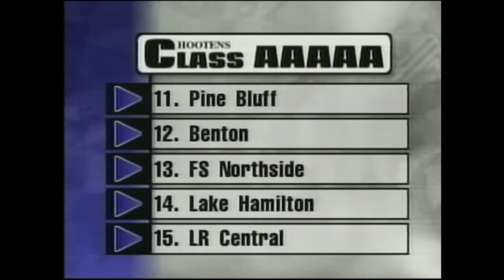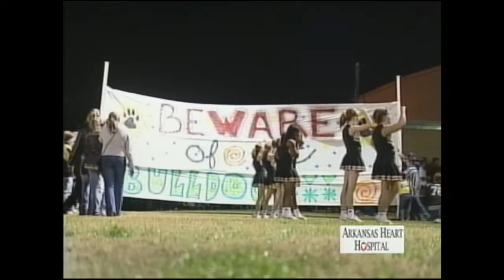Hooten's Ark Football 2001 Week 14